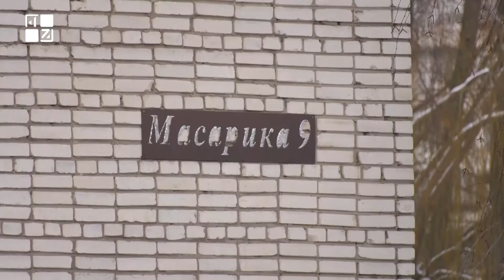🔥 У Львові повідомили про замінування усіх шкіл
У Львові сьогодні надійшло повідомлення від аноніма із Києва, що всі школи у місті замінували. Зараз правоохоронці перевіряють цю інформацію.

ТРК ПЕРШИЙ ЗАХІДНИЙ. Твій. СПРАВЖНІЙ!